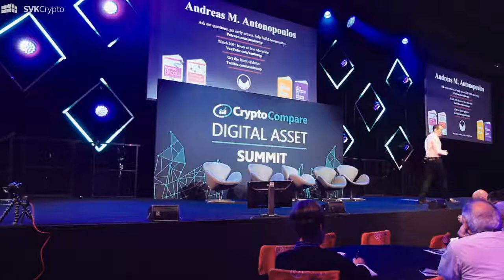Andreas M Antonopoulos Crypto Compare Digital Asset Summit in London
In 2013, Andreas M. Antonopoulos started publicly speaking about bitcoin and quickly became one of the world's most sought-after speakers in the industry. To date, he has delivered more than 75, TED-style talks in venues ranging from the Henry Ford Museum to packed-out Bitcoin Meetups in the Czech Republic to New Zealand and every talk is completely different.

In these performances, Antonopoulos walks onto the stage and delivers a live, unscripted talk. Without a deck in sight, he unleashes his latest insights into the lightning-fast changes surrounding bitcoin. Combining the knowledge of one of the world's leading blockchain technologists, with cultural context, comedy, and the flair of a performance artist, Antonopoulos conveys an up-to-the-second understanding of bitcoin to live audiences worldwide.

Many of these talks were so visionary, their content so educational, that they were curated and refined into a book form. On 7 September 2016, The Internet of Money Volume One was launched on The Joe Rogan Experience podcast (the interview has since been viewed more than 300,000 times). With its genesis in the lived, human experience, The Internet of Money offered something that was desperately needed: an explanation of the philosophy, economics, politics, poetics, and technologies of bitcoin and open blockchains set within the historical context of millennia of human civilization.

During its first year, Volume One quickly became a hit in the global crypto-currency community-appealing to audiences from fields as diverse as the arts, sciences, and humanities. As one reader wrote: It provides a uniquely accessible take on a mind-bendingly abstract system.

The Internet of Money Volume Two builds on that momentum and offers readers an opportunity to experience more these inspiring and thought-provoking talks in print. Volume Two also includes a bonus question and answer section, where Andreas answers some of the most frequently asked questions from audience members. The Internet of Money Volume Two is a sequel that rivals, even exceeds, the first, in content, scope, and vision. Make this book part of your collection and see why Andreas M. Antonopoulos is considered the most powerful and engaging voice in the crypto-currency and blockchain space.

Mastering Bitcoin book
The Internet of Money Volume Two